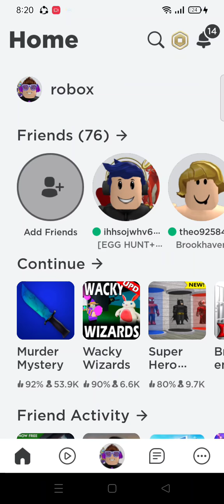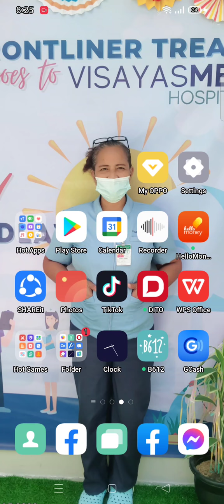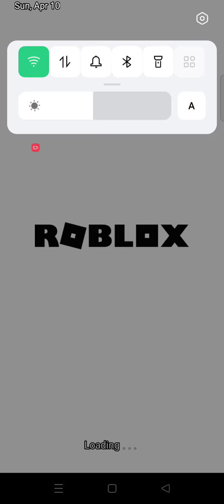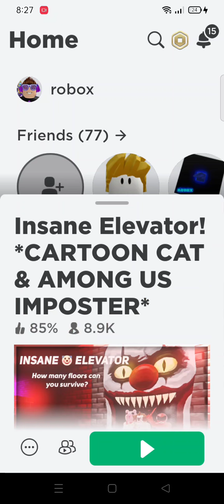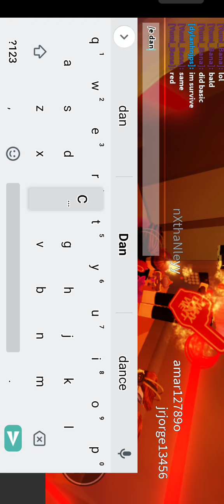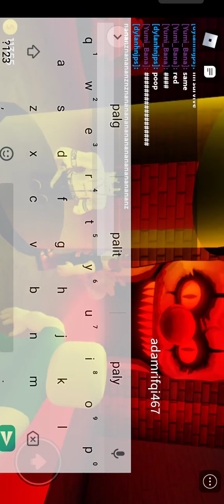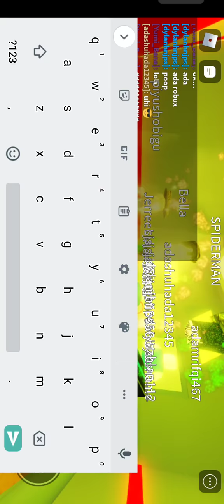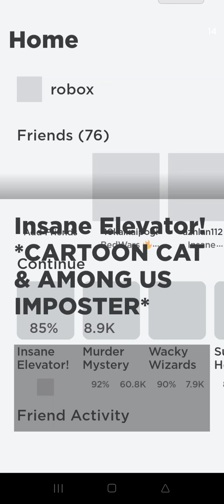roblox.com laro tayo salo salon⚰️🧟